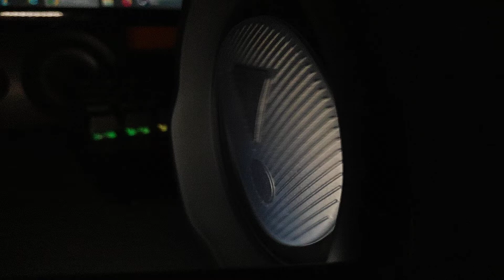LFM 80% JBL Xtreme 2 coca cola atchjay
Song:Milli aka midway - coca cola